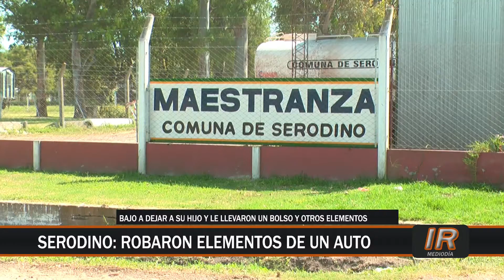Serodino: robaron pertenencias desde dentro de un auto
Un delincuente aprovechó el descuido de una vecina y sustrajo elementos personales que se encontraban dentro de un automóvil.